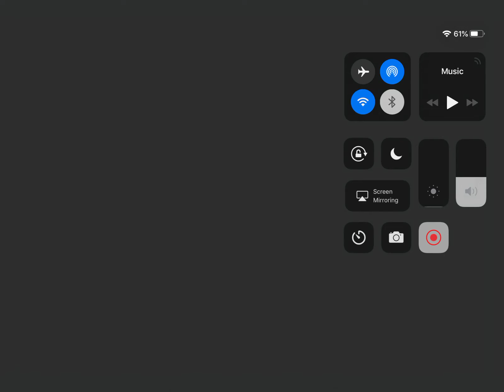Stick nods animation